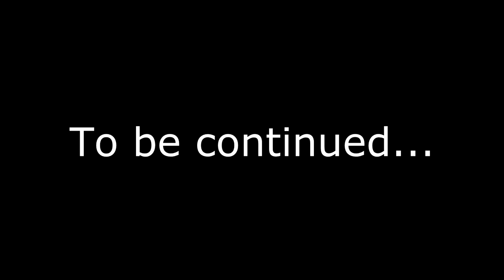Into the Breach - #3 เผชิญหน้าบอสแห่ง Old Earth !!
เราเจอเข้ากับบอสของเกาะแรกแล้ว แล้วเหล่า Rift Walker ฝึกหัดของเราจะไปรอดมั้ยนะ !?

สามารถร่วมพูดคุย หรือติดตามการอัปเดตข่าวสารต่างๆได้ผ่าน Facebook fanpage ที่ NETZ Fanpage หรือกดตามลิ้งก์ด้านล่างได้เลย